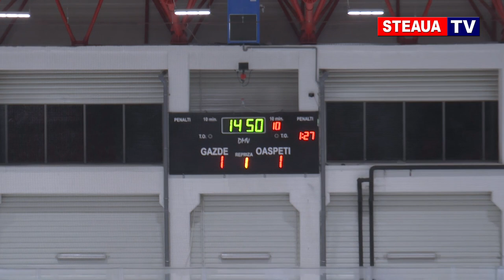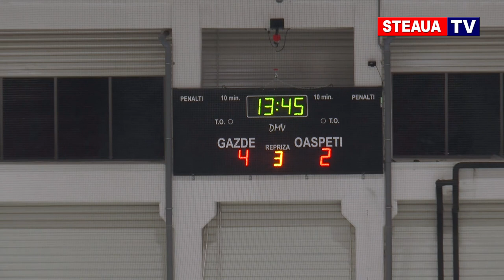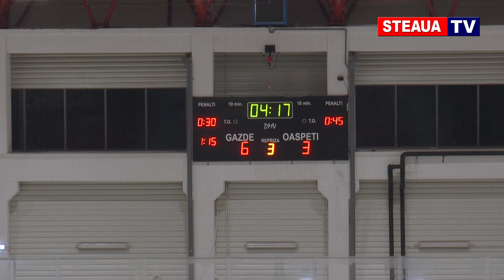Hochei Steaua București - CSHC Marton Aron Cârța 7-4 (3 noiembrie 2018)